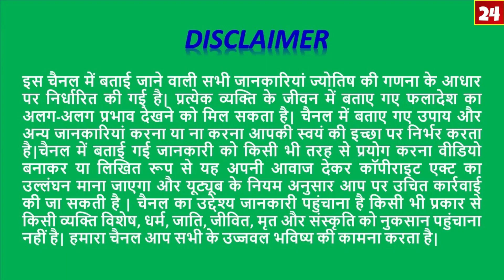KUMBH/कुंभ/Rashi 29 May 2019 Rashifal/Aaj Ka Rashifal/Aquarius Daily Horoscope/Astro Sachin